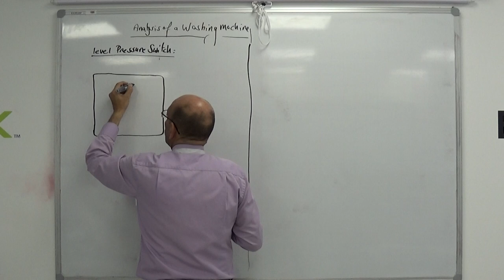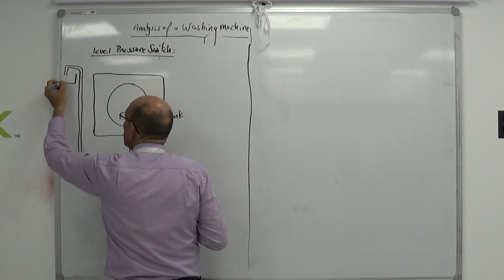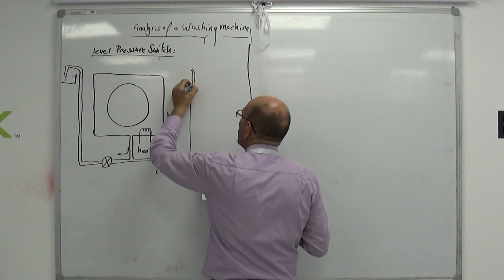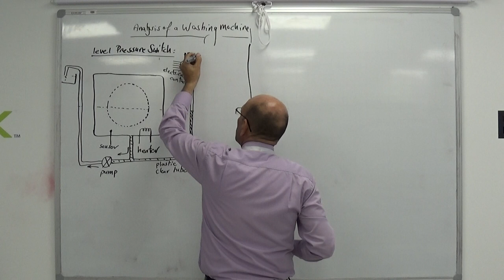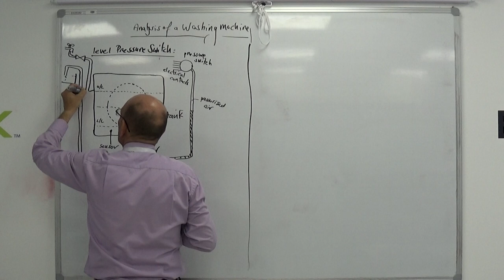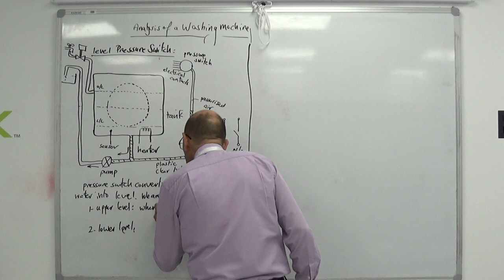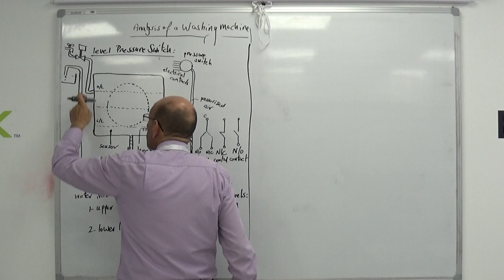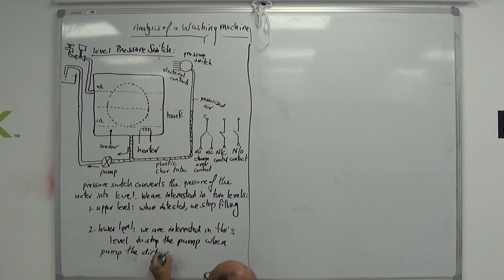The Pressure Level Switch, 18/8/2019